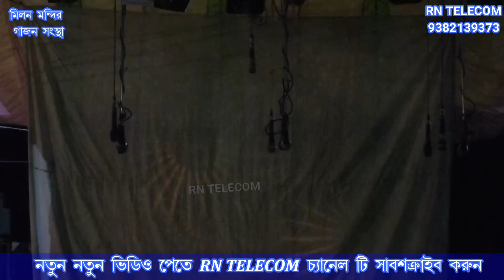Sotten Ghos New Gajon 2022 মিলন মন্দির গাজন তীর্থ । খুব সুন্দর একটি গাজন গান ।